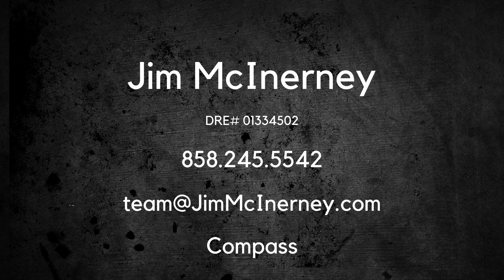Jim McInerney On How To Set Expectations & Advise Sellers In Today's Market